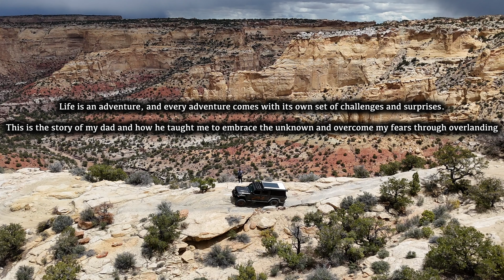San Rafael Swell's Utah Most Fun Route | Devil's Racetrack Trail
Life is an adventure, and every adventure comes with its own set of challenges and surprises. This is the story of my dad and how he taught me to embrace the unknown and overcome my fears through overlanding